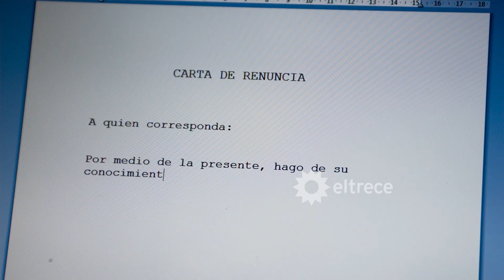Samuel decide renunciar al trabajo con Gabriela porque ella no quiere hablar con él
Escena emitida el jueves 04 de marzo de 2021 correspondiente al capítulo 33 de Te doy la vida.